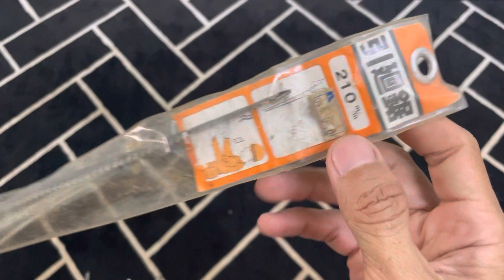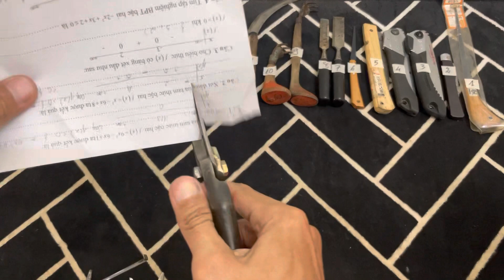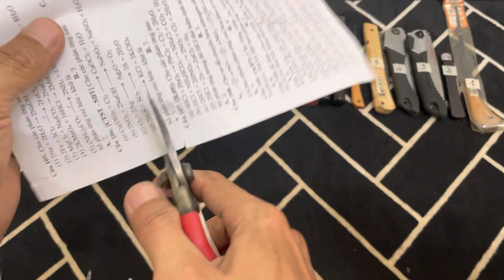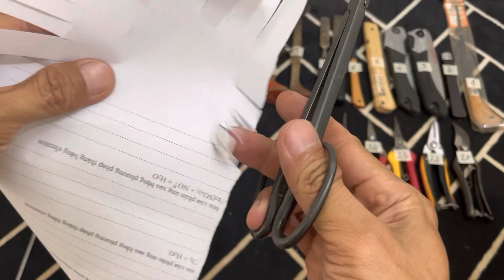Clip 37, ae mua hàng liên hệ Zalo 0937883244(Hải) chuyên dụng cụ bonsai bãi Nhật